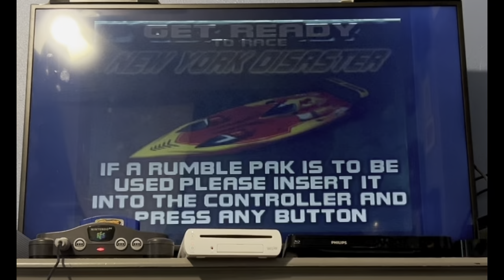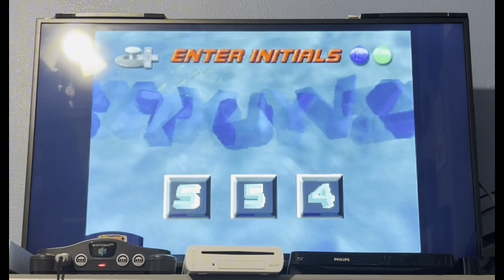Hydro thunder - all tracks with razorback - all new high scores.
Those are my videos for hydro thunder that i recorded a few mouths ago.
Easy:
Thunder park - 0:00.
Lost island - 2:28.
Arctic circle - 4:46.

Medium:
Greek isles - 7:21.
Lake powell - 9:55.
The far east - 12:35.

Hard:
Ship graveyard - 15:03.
Venice canals - 17:20.
Ny disaster - 19:20.

Bonus:
Catacomb - 21:44.
Hydro speedway - 24:21.
Castle von dandy - 26:49.
Nile adventure - 29:24.